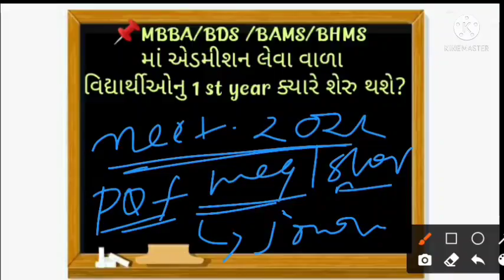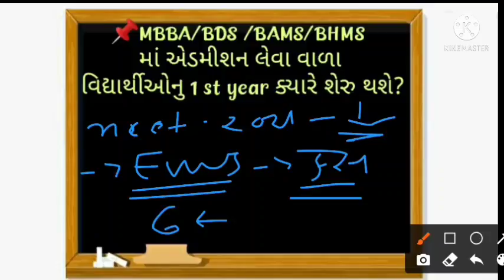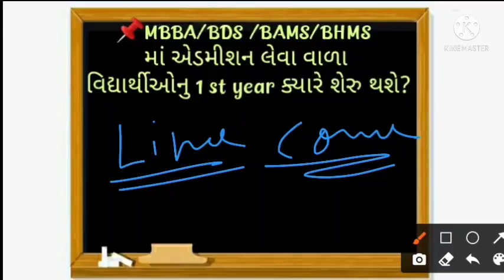MBBS,BDS,BAMS,BHMS માં અડ્મિશન લેવા વાળા વિદ્યાર્થીઓ નું 1st year ક્યારે શરૂ થશે??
📢જો તમે NEET ની તૈયારી માટે PDF મટીરીયલ ગુજરાતી માં મેળવવા માગતા હોવ્ તો નીચે ની ટેલિગ્રામ લિન્ક માં જોઈન થઈ જાવ..⬇️

🔴તમે હજુ સુધી neet 2021 ના બાયોલોજી નું પેપર સોલ્યૂશન ના વિડીયો નથી જોયા તો આ રહી નીચે લિન્ક⬇️